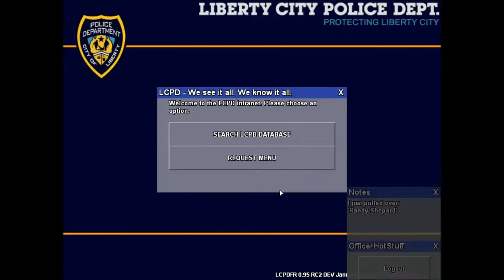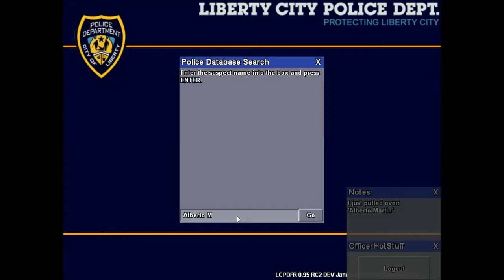LCPD:FR Patrol Day 42 (HD)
PC Specs
OS:Windows 7 Ultimate 64-Bit
CPU: Intel Pentium D 930 @ 3.0GHz
RAM: 4 GB DDR2 RAM
GPU: AMD Radeon HD 6450 1 GB GDDR3 Directx11 Video Card
HDD: 300 GB SATA Hard Drive & 232 GB Hard Drive